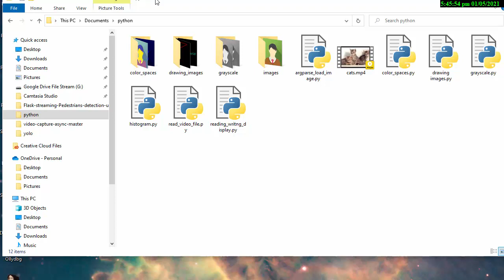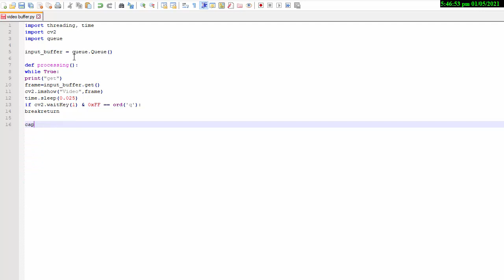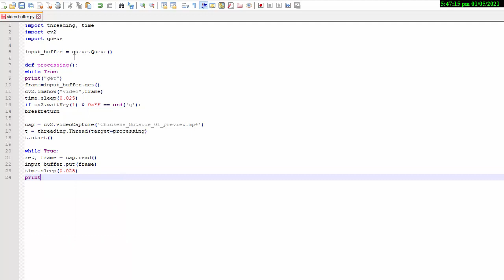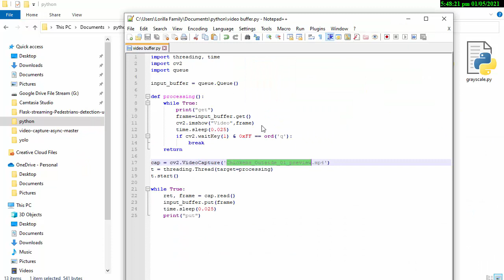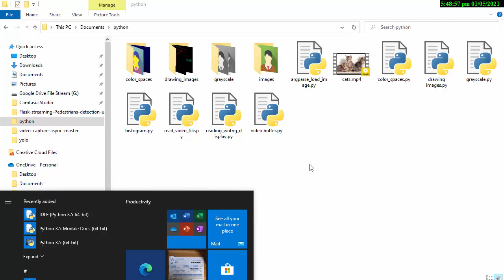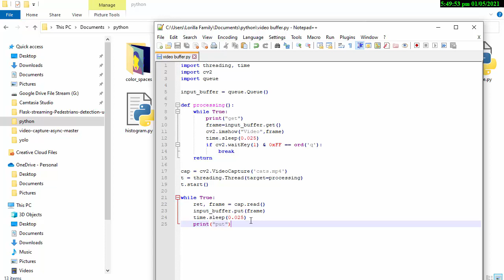【Python OPENCV】 Video Buffer and Threading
Source Code:
with ❤ by Edward Lance Lorilla